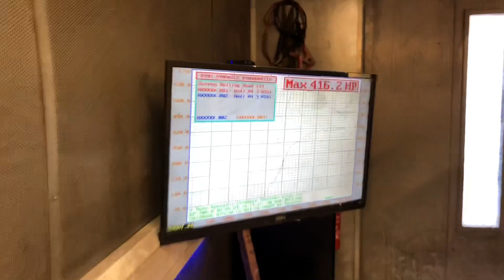Audi A4 3.0TDI B7 BV50 416hp/860nm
Audi A4 3.0TDI B7 (BV50)
CP3
Hybrid BV50 further modified to my spec
Larger injectors
Sensors
FMIC
76mm downpipe

Very happy with the results -  took some effort this one :)
Dip near the top end is unexplained and lost us 10hp I would say. Logs looked perfect so not sure yet.